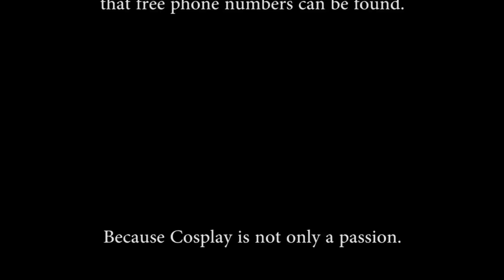[APH] Sail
/WARNING\
This is about domestic abuse.

 We wanted to thank you all for the +7 000 subscribers !! You're all awesome !!! ♥